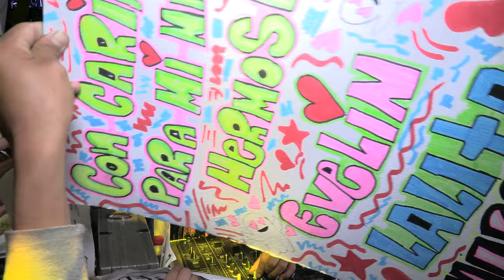CUMBIA DE LAS BOTELLITAS SONIDO FANTASMA GRUPO MARAVILLA DE ROBIN REVILLA